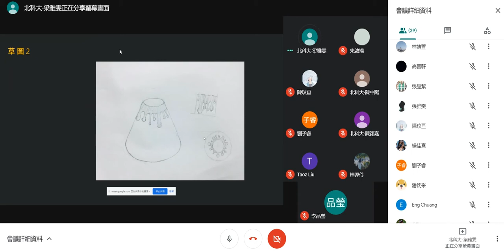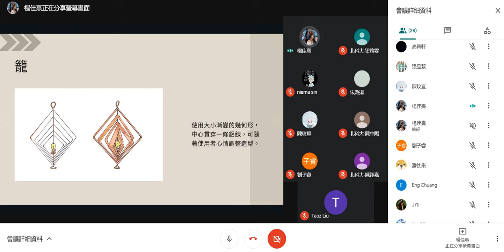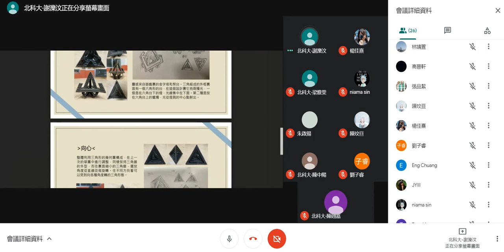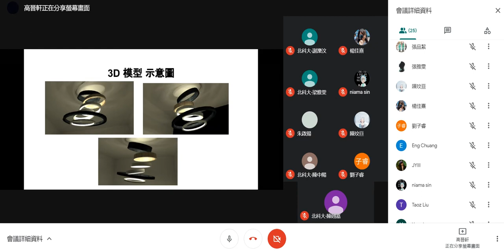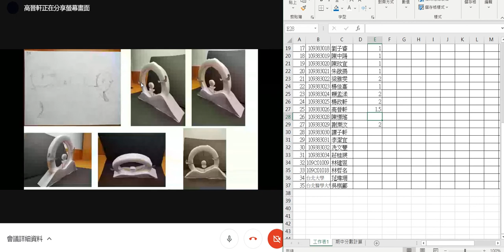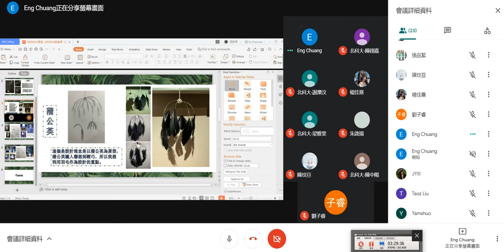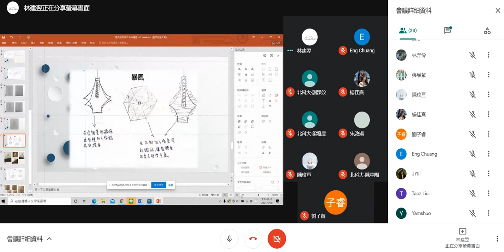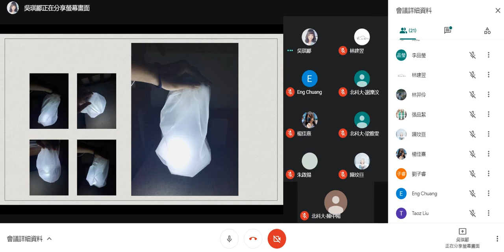臺北科技大學工業設計系家室組-立體造形設計 | 造型與燈光設計課程-設計發想4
工業設計系排名出路在幹嘛!? 北科大工設系 | 110-2 家室組-立體造形設計 | 造型與燈光設計課程-設計發想4 (作品,比賽,分數) About | LAB 發表同學: 家室組 1年級; 教師: 梁又文。

2021 台北科技大學工業設計系 | 110-2 家室組-立體造形設計課程 | 期中作品發表-四季
2021 台北科技大學工業設計系 | 110-2 家室組-立體造形設計課程 | 造形材料實驗草模發表
2021 台北科技大學工業設計系 | 110-2 立體造形設計課程 | 視覺元素轉換立體構成概念發表
2021 台北科技大學工業設計系 | 110-2 木工專班設計課程 | 造形材料實驗與草模概念期中發表
2021 台北科技大學工業設計系 | 110-2 木工專班設計課程 | Collage 創意構成立體造型設計-概念發表

2020 教育部高教深耕計畫 ：PBL問題式導向設計研究 - 藺草編織技藝開發感官體驗產品之設計研究-藺合
高教深耕-創新創業實踐計畫：數位成型技術生產 - 台塑企業60年紀念造型設計案

Design course final presentation: product design & form design
Department of Industrial Design, National Taipei University of Technology